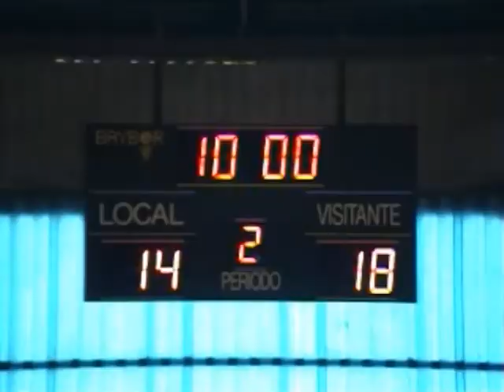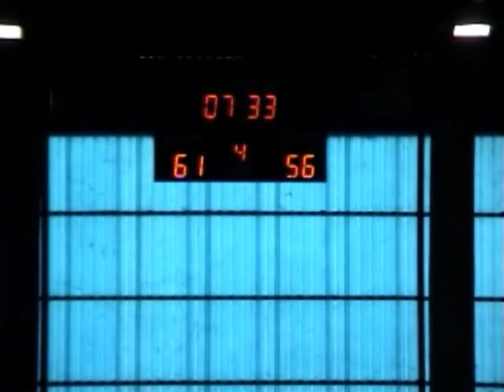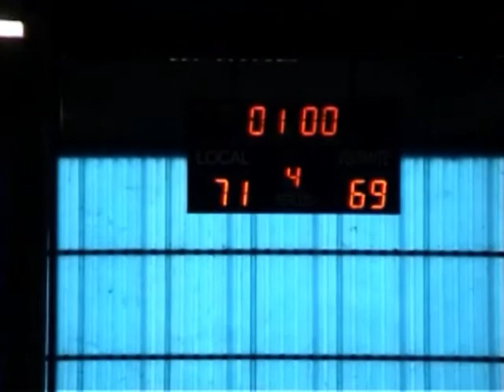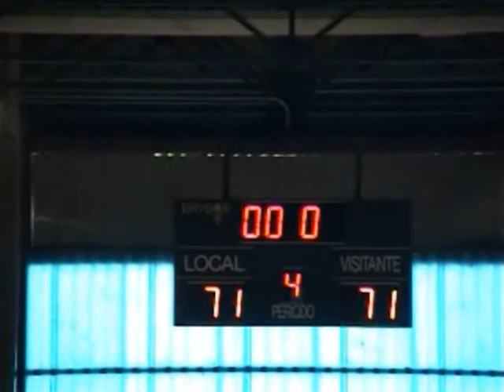EBA A J12. UVA - Xiria